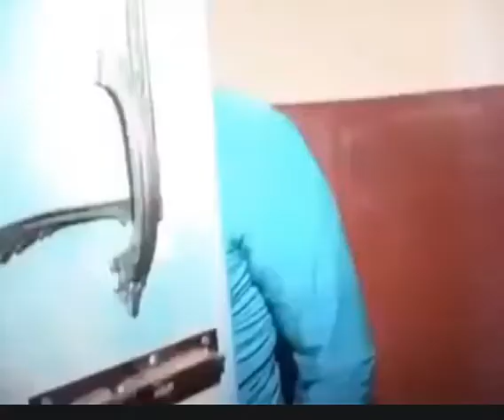new sondure youg gal saxy 2017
new sondure youg saxy gal